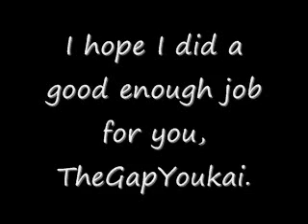My Audition for White Flower of Summer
I decided to try out for a series made by a Youtuber called TheGapYoukai Her series is called White Flower of Summer. I'm trying out for the role of Male Vassal 2.

I hope I did a good job.